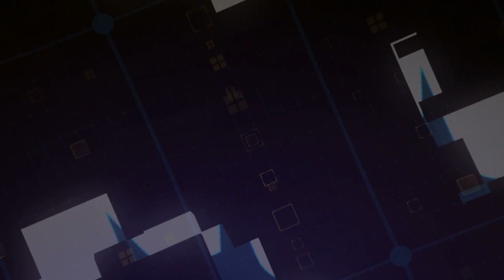Derin yazardan ortalığı karıştıran Süleyman Soylu haberi! Arkasındayım resti çekti